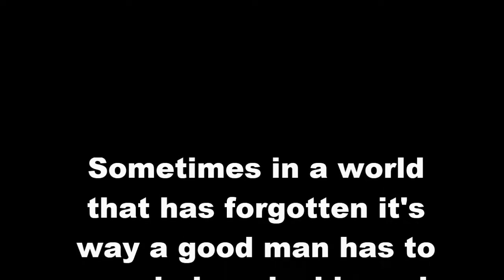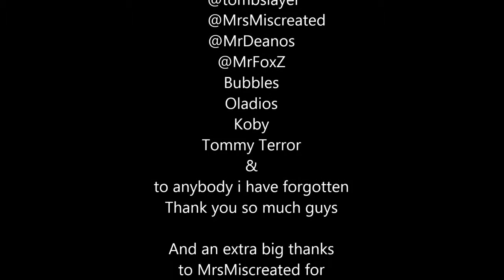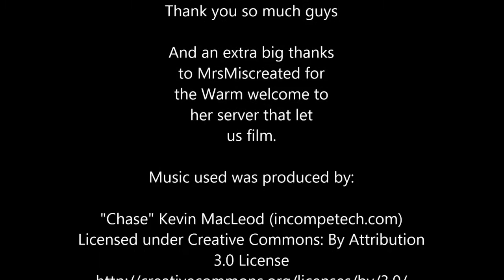New Miscreated Highlight Video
Lots of Highlights From our adventures in Miscreated.